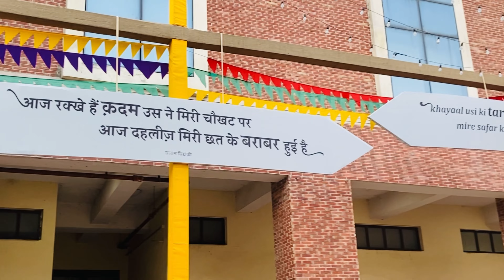Jashn-e-Rekhta 2022 | Naseeruddin Shah | after 3 years Urdu celebration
Hi guys,

Jashn-e-rekhta through my eyes✨